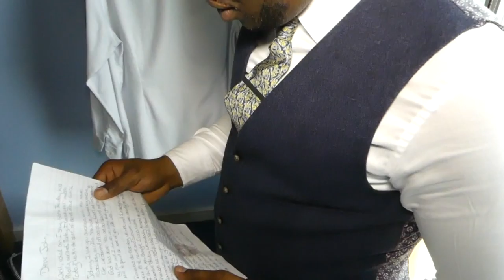Fairytale Ghanaian Wedding - Johnny weds Stacey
Bezimages
For events/weddings enquires: